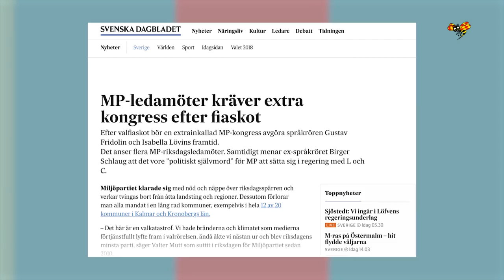Bara Politik: 12 september - Intervju med Maria Ferm